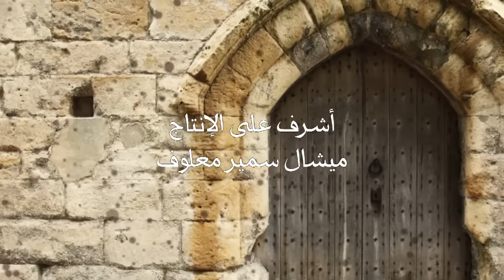Yasmina Episode 38 - مسلسل ياسمينة الحلقة الثامنة و الثلاثون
Phoenix Pictures International presents "Yasmina"

قصة و سيناريو و حوار الكاتب الكبير مروان العبد

 بطولة: باسم مغنية، كارول الحاج، فادي ابراهيم، نقولا دانيال، رندة أسمر، هيام أبو شديد، نيقولا معوض، جويل فرن، غريتا عون، مارون شرفان